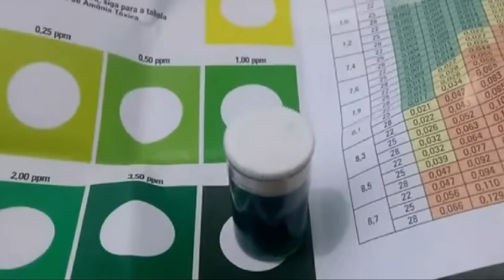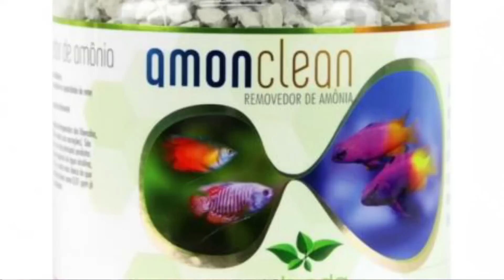Batata doce Zera a Amônia?A resposta vai te Surpreender!Mitos EP#4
Muita gente tem colocado batata doce no aquário para se livrar da amônia.. mas sera que funciona?
Confira a resposta no vídeo de hoje

No episodio de hoje vamos ensinar a como controlar o nível de sal no seu aquário marinho de forma pratica e rápida

Não deixe de conhecer um dos maiores Aquarios da america latina

Os melhores produtos do mundo direto para você pela Aquatica Brazil

Compre seu controlador de reposição automático na aqua lumini

Compre sua bota de reposição hoje mesmo com Ezequiel

As melhores luminárias só na Aquanano

Tudo pro seu aquário marinho com o melhor preço na World Fish
Endereço
R. Santa Clara, 336 - Centro, Sorocaba - SP, 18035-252
Whatts
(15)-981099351